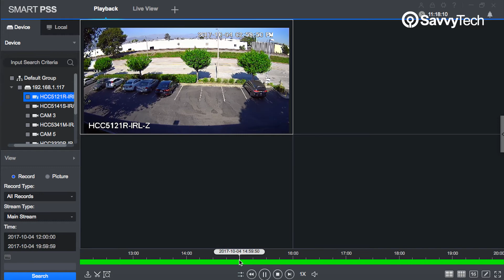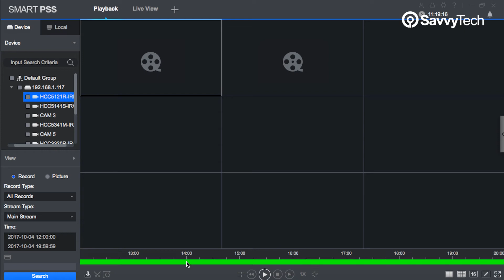How to watch playback on Smart PSS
This video shows how to watch playback on Smart PSS.

Thumbs up for more product videos.